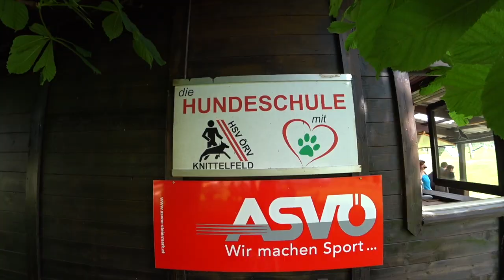ÖJSpK Spaniel-Rennen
ÖRV HSV Knittelfeld - 16. Spanielrennen des ÖJSpK - 3. Juni 2021

Hot dogs for breakfast - Musicfox
The last action Film - Musicfox
A little ska - Musicfox
Shopping-street - Musicfox